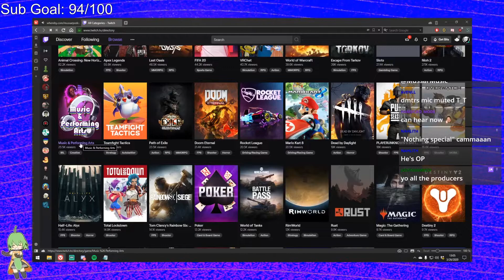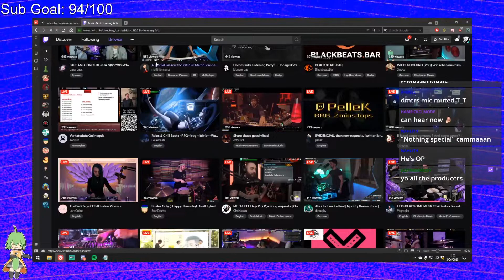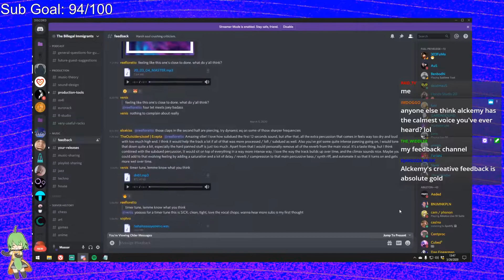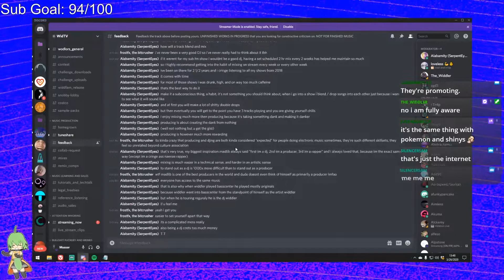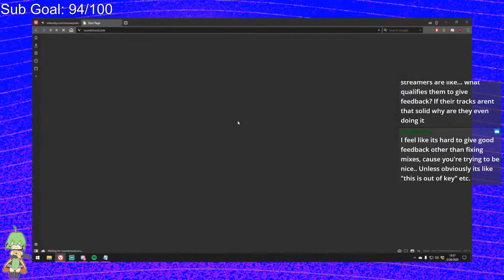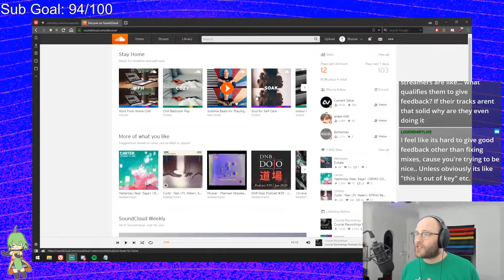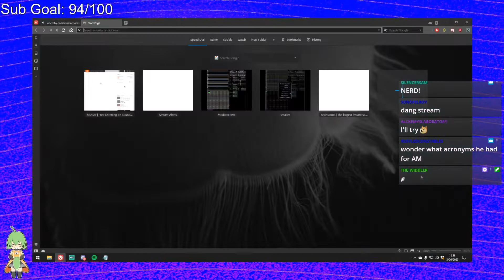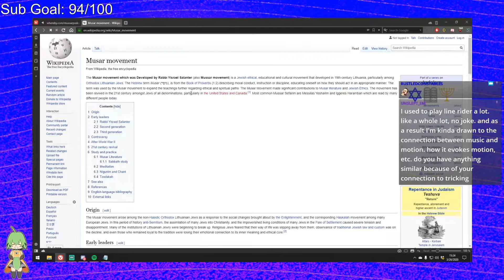Producers Roundtable Ep. 3 ft. Alckemy, Funkmod, & DMTR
Full Description To Follow